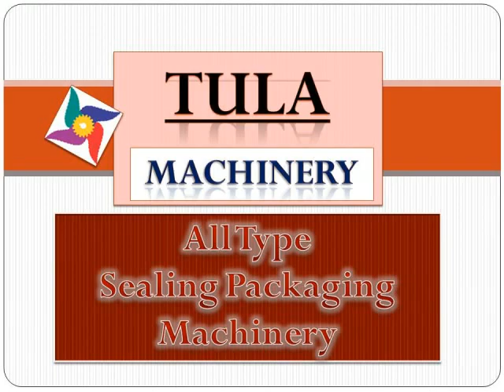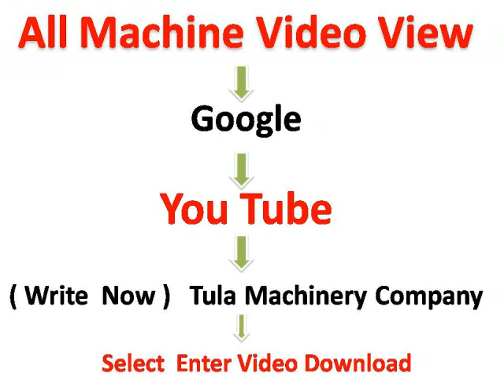air bubble film & Kraft paper envelope pouch&,Jiffy Bags making machine.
-  Multi  sealing  machine  Envelope Making Machine   safety envelope cover
Poly net Envelope  , office  Polynet Paper Envelopes self sticky polynet envelopes
use  GREEN POLYNET LINED ENVELOPES  Waterproof Polynet  Safety Envelope
Bubble Envelope  A4 Size Polynet Paper Envelope  Business Envelope  Confidential Envelope
Polynet Envelope  document safety polynet envelopes  Security Envelopes  safety envelope cover
 GREEN POLYNET LINED ENVELOPES
self sticky polynet envelopes
office  Polynet Paper
 safety envelope cover
Poly net Envelope
Polynet Envelope
document safety polynet envelopes
Waterproof Polynet  Safety Envelope
Bubble Envelope
A4 Size Polynet Paper Envelope
Business Envelope
Confidential Envelope
Security Envelopes
Safety & Security Envelopes
Commercial Envelope
Commercial Paper Envelopes
 Finished Product Of Polynet Envelope
Yellow Cloth Envelopes
X-Ray Envelope
All Board Envelope
Courier Envelope
Customised Envelope
Padded Envelope
Document Envelope
Medical Envelope
-  At a  time  2 / 5 line  foot  operated  sealing machine.  Safety & Security Envelopes
-  Air bubble , Plastic , Sponge   sealing  machine.  Commercial Envelope
-  CD  cover & Document  cover  sealing  machine.  Adhesive Envelope Finished Product Of Polynet Envelope   Handmade Paper Envelopes  PolyNet Laminated Green Envelopes  Yellow Cloth Envelopes  X-Ray Envelope  All Board Envelope           Courier Envelope   Medical Envelope
Customised Envelope  Padded Envelope  Document Envelope
-  LD  laminated  board  sealing  machine.Air Bubble Envelope
-  Document  &  courier  cover  making  machine.
-  Breakable  parts  / wrinkled  parts  safety  envelope  cover  making  machine.
-  Electronic  relay  card parcel  cover  making  machine
-  Paper bubble envelop  sealer  machine.
 - envelope  making  machine
-  Kraft  paper  bubble  film  envelope bag making machine.
  Kraft  paper & Bubble  mailer  machine.

We have Manufacturing &  treading This Type Machine to Various Countries, State  and city  Such As : Ahmadabad,
Pune,Nagpur,Nashik,Aurangabad,Solapur,Thane,Amravati,Nanded,Kolhapur,Sangli,Jalgaon,Akola,Malegaon,
Dhule,Ahmednagar,Indore,Bhopal,Jabalpur,Gwalior,Ujjain,Ratlam,Damoh,Neemuch,Ajmer,Alwar,Bhilwara,
Visakhapatnam,Guntur,Anantapur,Amaravati,Vijayawada,Bikaner,Chittorgarh,Jaipur,Jodhpur,Kota,Nagaur
Andhra Pradesh,Amravathi ,Hyderabad ,Arunachal Pradesh,Itanagar,Assam,Dispur,Bihar,Patna,Chhattisgarh,
Raipur,Goa,Panaji,Gujarat,Gandhinagar,Haryana,Chandigarh , Punjab,Himachal Pradesh,Shimla,Udaipur,jabalpur,
Jammu & Kashmir,Srinagar,Jammu,Jharkhand,Ranchi,Karnataka,Bangalore,Kerala,Thiruvananthapuram,
Madhya Pradesh,Bhopal,Maharashtra,Mumbai,Manipur,Imphal,Meghalaya,Shillong,Mizoram,Aizawl,Odisha ,
Bhubaneshwar,Punjab,Chandigarh ,Haryana,Rajasthan,Jaipur,Sikkim,Gangtok,Tamil Nadu,Chennai,Telangana,
Hyderabad ,Tripura,Agartala,Uttar Pradesh,Lucknow,Uttarakhand,Dehradun,West Bengal,Kolkata
 Ludhiana, Hyderabad, Tamilnadu, Indore, Mysore, Surat, Canada, Belarus ,USA ,Cyprus ,UAE ,
Republic of Congo, Germany, U.K., Italy, Thailand, Span, Kenya, Lebanon, Italy, Jordan, Jhalawar,Nagaur,
Syria, Turkey, Kuwait, Iran, Algeria, Ghana,Malawi, Egypt, Ukraine, Nepal,sri lanka , Bangladesh,
 Nepal, Ukraine, Bangladesh, Australia, Switzerland, Sudan, Russia,Ghana, Malawi, Egypt, Ukraine,
 Nepal, Lankan, Bangladesh, Morocco, France, Germany, Ukraine, Turkey, Greece,Ukraine,China ,
Bhutan ,Ghana ,Yugoslavia ,Nigeria , baddie, himachal pradesh, rajasthan, pune, nashik, dhule, solan,
kanpur, Uganda, Philippines, Greece, Columbia, Malaysia, Nigeria, Philipines, Indonesia, Australlia,
 New Zealand, kerala, trichy, Canada, Belarus ,USA ,Cyprus ,UAE ,Republic of Congo , Argentina,
 Bangladesh, Bangkok, Indonesia, Malaysia, Vietnam, Mauritius, Ethopia, Congo, Zambia, Namibia,
 Mozambique, Uganda,France, Poland, Bulgaria, Saudi Arabia, Ecuador, Peru,, vapi, valsad, palghar,
 dehradoon, uttarakhand, uttar pradesh,  Yemen, Somaliya, Oman, Jordan, Turkey, Labia, Ethiopia,
Lebanon, Kenya, Kuwait, Sri Lanka, Ghana,Bangladesh ,Pakistan, U.A.E , saudi arabia , Monrovia,
  Kingdom of Saudi Arabia, Sudan, Botswana,Yemen, Iran, Morocco, Malawi, Thailand,
 Tanzania,South Africa, Egypt, Indonesia, UAE, Vietnam,Phillipines , Spain ,Liberia , Iran ,U.S.A, Canada,
 Germany,,  Pakistan, Tibet Lusaka, Egypt, England, UAE, Bahrain, Vietnam, Iran,Poland, Tanzania,
 Malaysia, Nigeria, Sudan Uganda,Bangalore, Chennai, Delhi, jammu, kolkata, bhubneshwar, Coimbatore,
 Satan, Nagpur, thane, wada, Jaipur, udaipur,bihar, Kazakhstan, Russia, Uzbekistan, Malaysia, Thailand,
Singapore, Iraq,Thailand, Span,Netherlands ,Vietnam ,Thailand ,Kenya ,Iran ,Malaysia ,Yemen, Somaliya,
 Oman, Jordan, Turkey, Labia, Morocco, France,,South Africa ,Crotia ,Nepal ,Oman,etc.